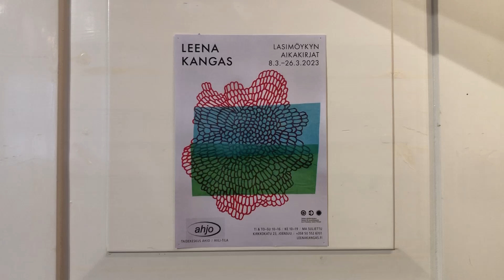Leena Kangas: Lasimöykyn aikakirjat, Hiili-tila 08.03.-26.03.2023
Leena Kangas: Lasimöykyn aikakirjat
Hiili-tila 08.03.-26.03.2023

Lasimöykyn aikakirjat -näyttelyssä nähdään pieni sarja piirustuksia/maalauksia, joissa lasimöykkymuistojen vaikutus on tunnistettavissa. Lisäksi esillä on kaksi Imitaatioriitiksi nimettyä teosta. Niissä muutaman varhemman teoksen osaset asettuvat uudenlaiseen yhteyteen.

leenakangas.fi / @leenakangas